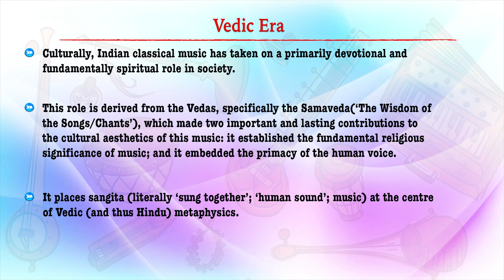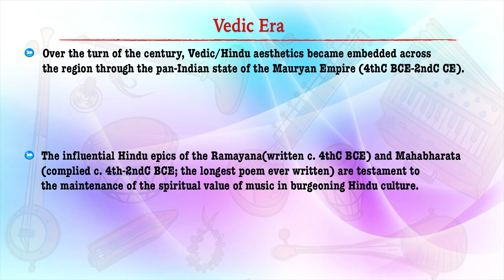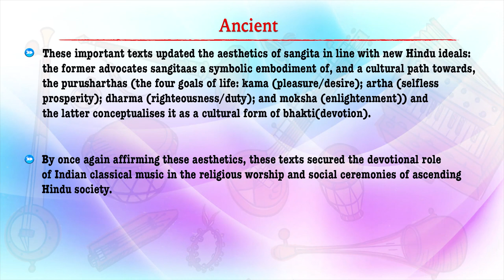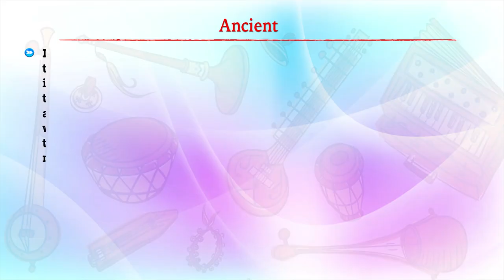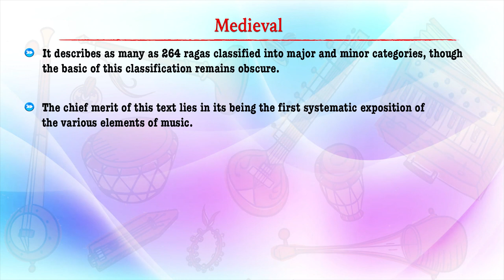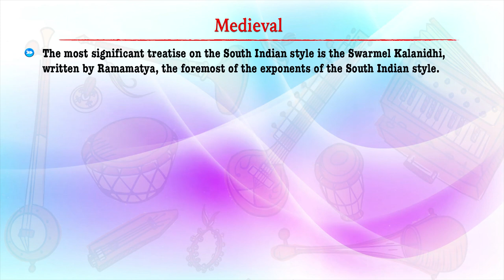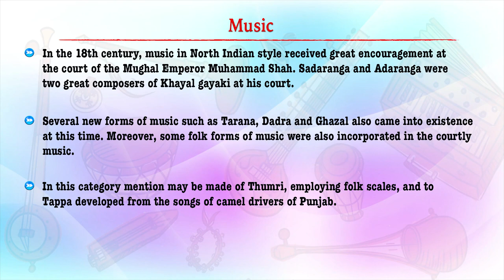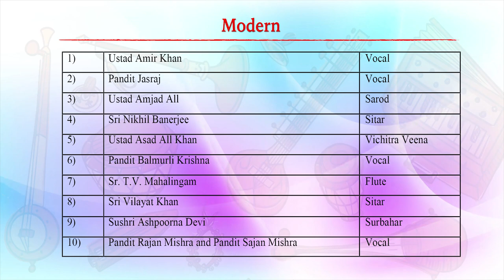MUSIC GENESIS AND DEVELOPMENT